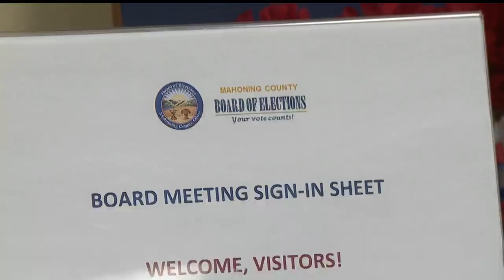Recount determines winner of close Mahoning County Commissioners race between Carol Righetti and Gen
Incumbent Carol Righetti won by 130 votes, according to the new recount. It was the second-closest countywide race ever.